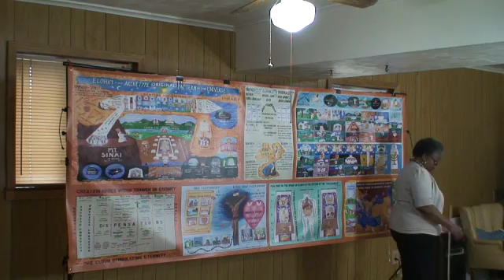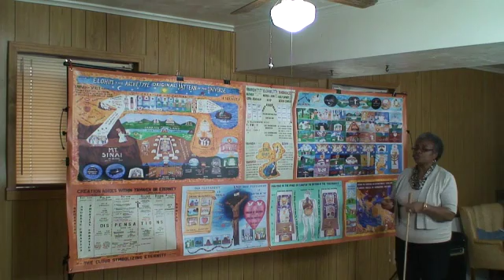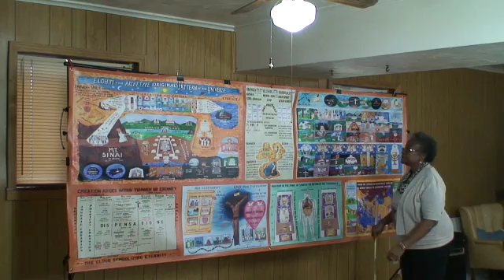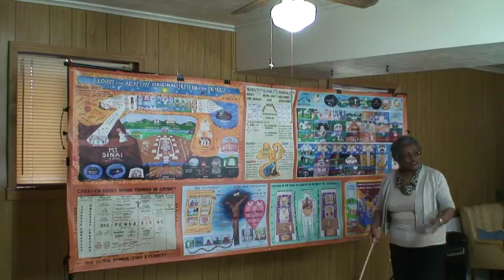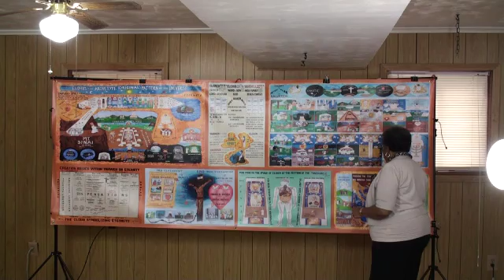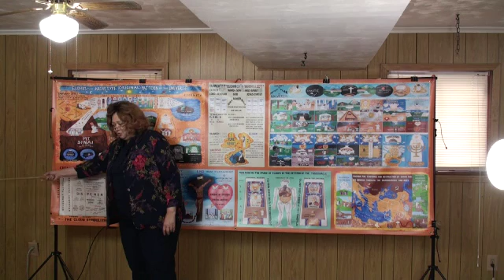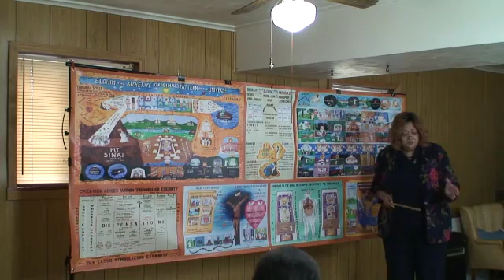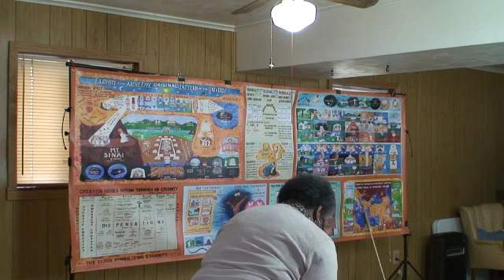Memphis Sde Class Feb 12 2017